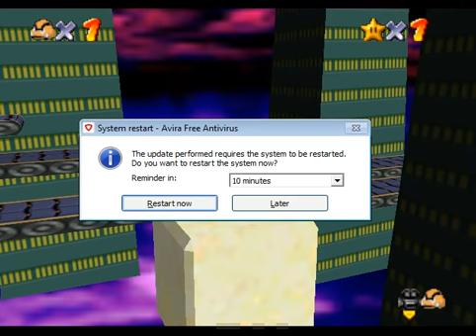4 Year Anniversary Special: Goomba's Easter Egg Hunt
There were no survivors